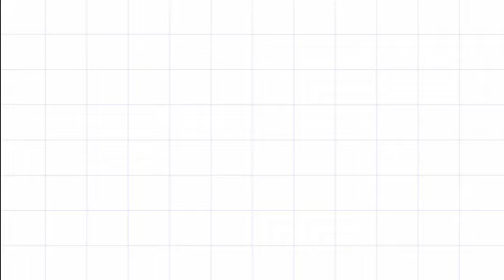Kartik Puja || 158 Years Old || Dutta Family || Lifestyle With Sanchayita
For past 158 years, Kartik Puja is being celebrated in Dutta family. Entire family gathers on this auspicious occasion to have great fun, food and unlimited excitement.